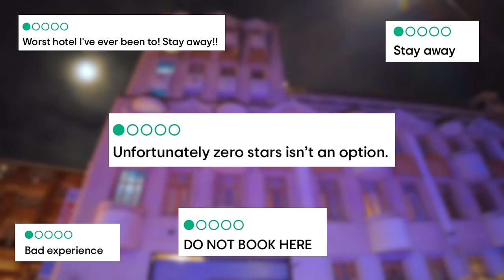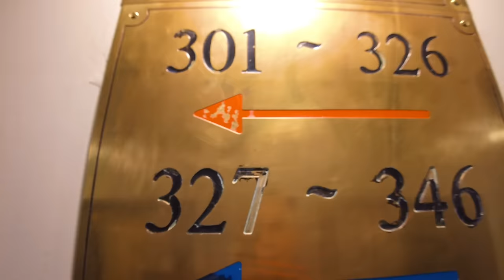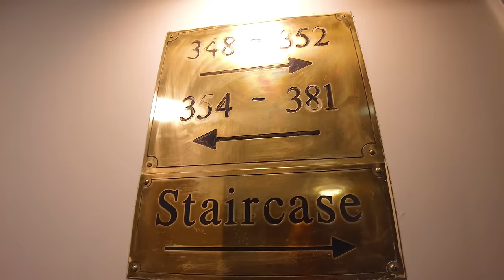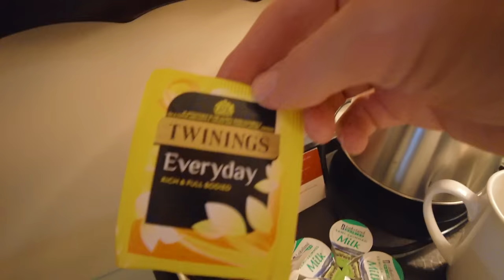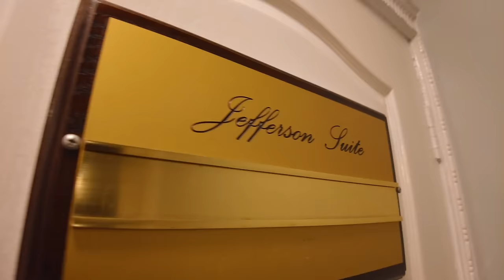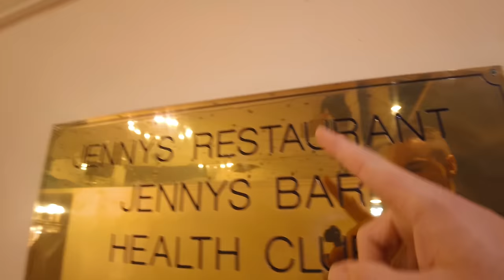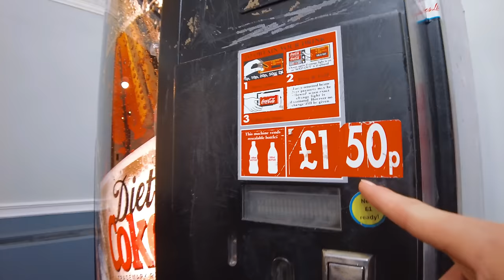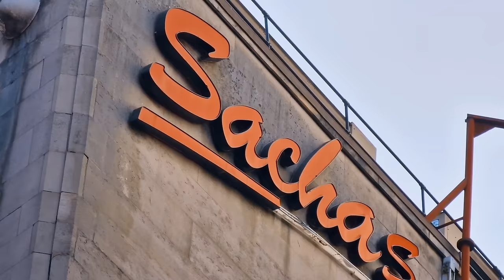Worst Rated Hotel - Sachas Hotel, Manchester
I stay in Sachas Hotel, Manchester owned by Britannia Hotels and it's the Tenth consecutive year that Britannia has come bottom of the pile in the annual survey by consumer group Which?
It's received some very bad reviews on Tripadvisor and some bad press over the last 12 months, BUT is it as bad as some people say? Let's find out!